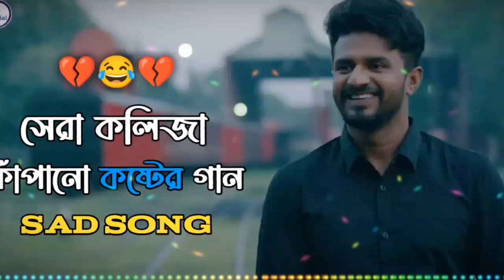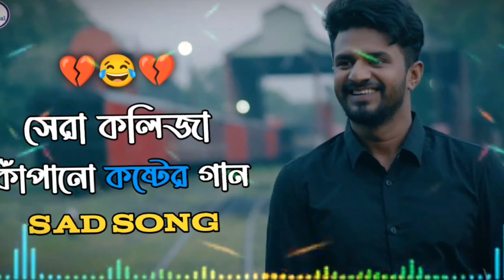আমার মনের মানুষ | Amar Moner Manush | Amena Afrin | New Sad Song 2023 | Sads Songs